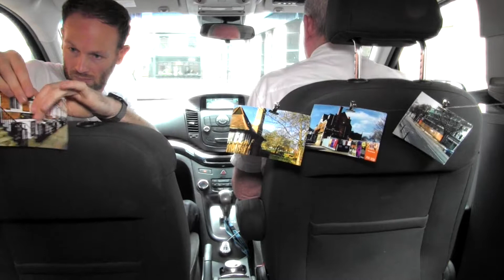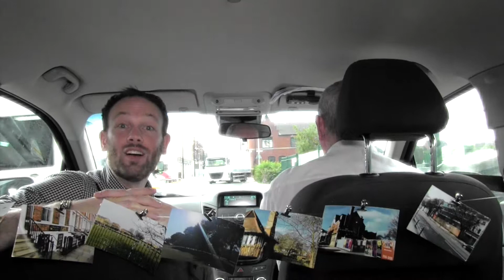Now|Then Promotional Edit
The promo video for Now|Then, a performance journey to remember Hull.  2017.